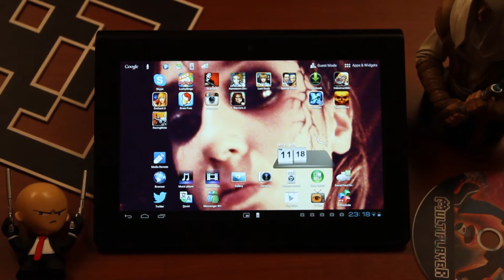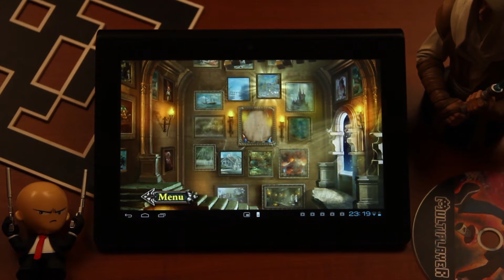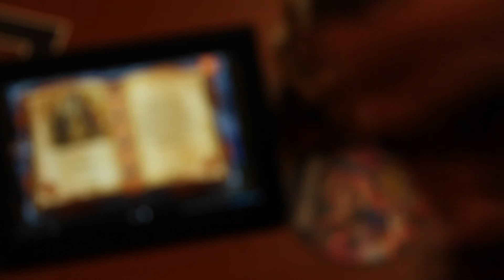Mobil Oyun: Lost Souls / Android HD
Merthan Yalçın ve  Batuhan "Bogami" Ayırtman'ın sunumu ile Android ve IOS için çıkmış Lost Souls isimli oyunun video incelemesi!